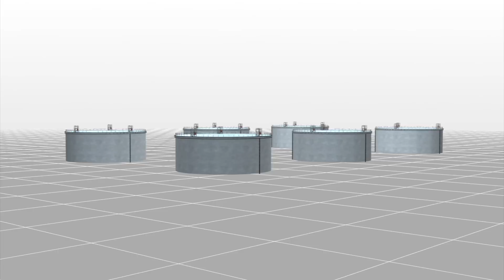Libyan fuel depot fire ‘out of control’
A massive fire continues to burn in the Libyan capital Tripoli following Sunday’s rocket attack on one of the city’s main fuel depots.

The depot contains six million liters of fuel, much of which is now ablaze.

A second, nearby fuel depot was hit by a separate rocket attack on Monday, July 28th, igniting more fuel.

Tripoli firefighters spent the night fighting the fire, but gave up after running out of water. The company that owns the depots now says the fires are ‘out of control.’

Massive plumes of black smoke hung over Tripoli on Tuesday as the Libyan government appealed for international aid to put out the fires.

Officials in Tripoli have urged residents located within a five kilometer radius of the depots to evacuate their homes, saying they do not know when or how the blaze will be contained.